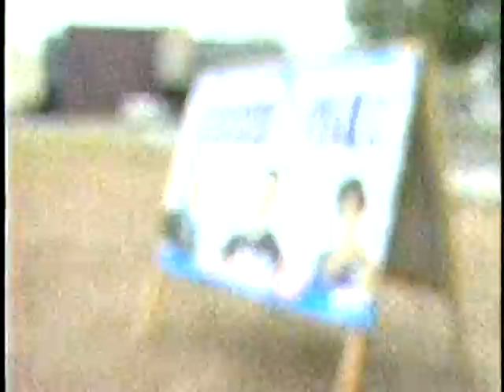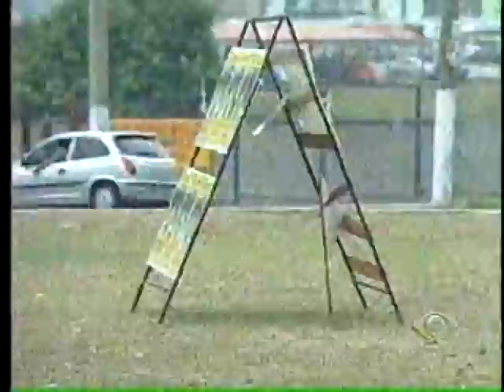Band Cidade 1ª Edição - 01/10/2010 - Parte 01